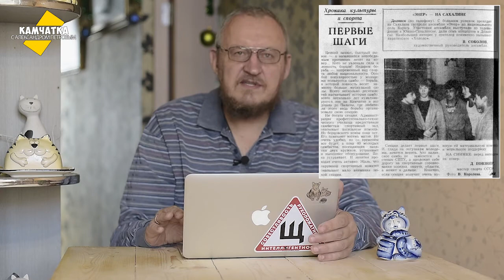КАМЧАТКА ДЕНЬ ЗА ДНЁМ  25–31 ДЕКАБРЯ ♥ ПЕРЕЗАЛИВ